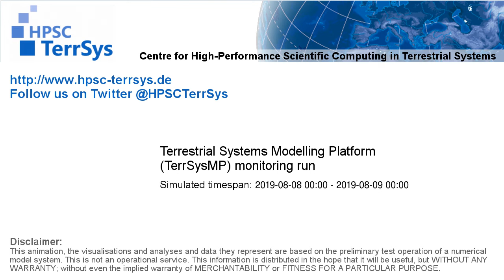TerrSysMP monitoring run 2019-08-08 - surface short-wave radiation - NRW (24h)